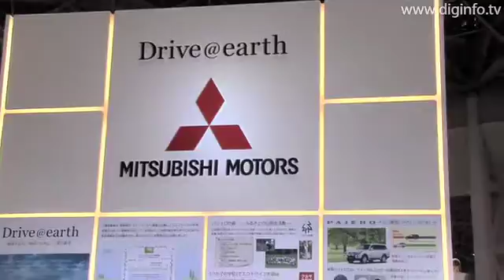Mitsubishi Motors "Pajero with Diesel Engine": DigInfo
Mitsubishi Motors exhibited its latest technology for the new environmentally friendly, diesel engine equipped Pajero at the Eco Products 2008 exhibition.
The new engine provides excellent fuel efficiency and cleaner exhaust gas because it's equipped with a common rail type fuel injection system, an NOx trap catalyst, and a diesel particulate filter (DPF). As a result, the new Pajera is a powerful, clean diesel vehicle that clears all driving requirements including excellent driving performance, quietness, and comfort.
Sales of the new Pajero equipped with this diesel engine began October 1, 2008.